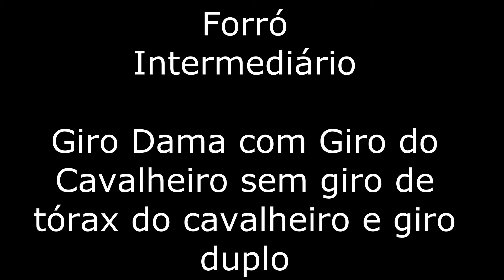Giros intermediário de Forró, Samba e Sertanejo - Aulas Diárias - #019 - 2020.04 - 19.28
Para quem puder, estamos no Apoia-se. Quem puder ajudar, com a sua ajuda, a gente mantém essas aulas para sempre aqui no canal

Durante o nosso período parado, devido aos problemas com a Pandemia de Covid-19, iremos disponibilizar nossas aulas, de forma diária para todos os nossos alunos e apoiadores em todas as plataformas possíveis que estamos presentes

Vocês conseguirão ver as aulas na íntegra no YouTube e no grupo do Facebook.

Todo dia teremos uma aula nova. A aula de hoje, é a aula de sábado, que será sempre avançado de forró, samba e soltinho, ao longo desse período de Março e Abril